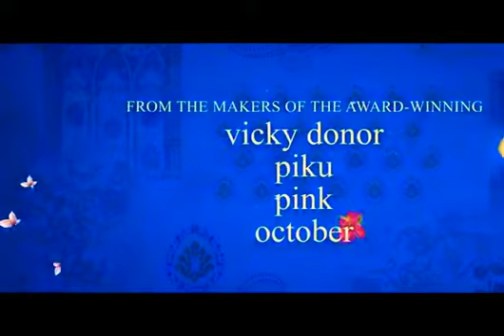Gulabo sitabo official trailer. Aayushman Khurana, Amitabh Bachchan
Gulabo sitabo